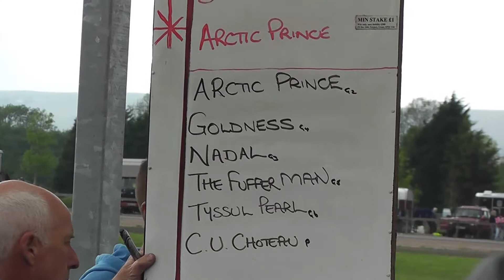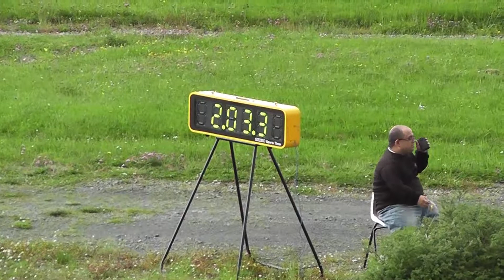AMMAN VALLEY HARNESS RACES 31.5.2014 BABY NOVICE RACE 3